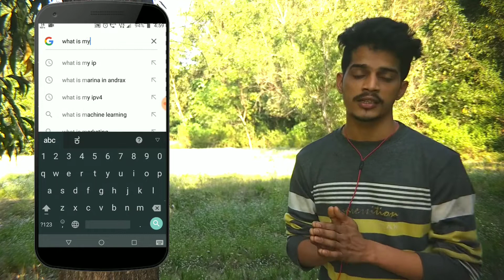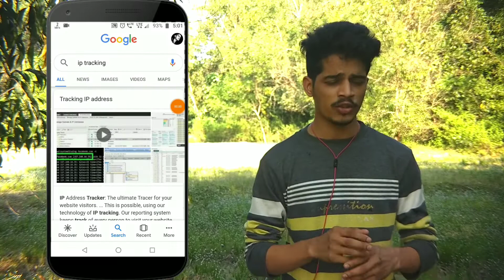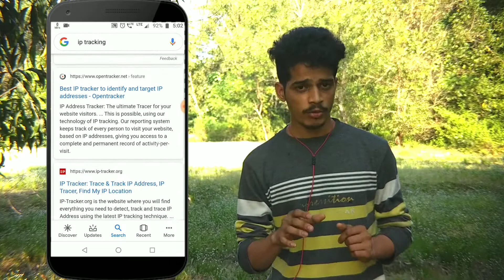[Kannada] Mobile phone tracking | IP Address tracking | complete details in Kannada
hi guys in this video i will explain behind the scene of ip address tracking and also explain if someone has your if then what can he do with your device..how much confidential it is ? any many more things ..
its is part 1 on my next video i explain about imei no tracking..